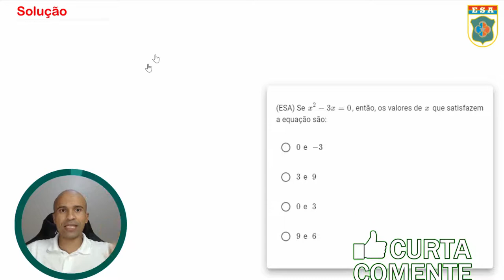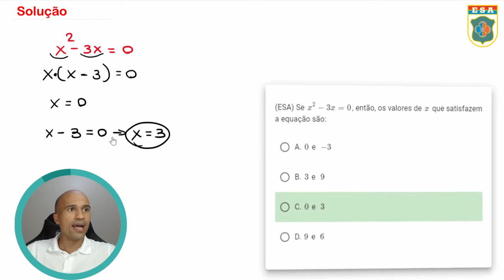ESA1982 - Q34 - Equação do 2º grau - Matemática Básica | Seja Militar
A Equação do 2º grau é extremamente importante para qualquer assunto dentro do nível da ESA e muito básico.